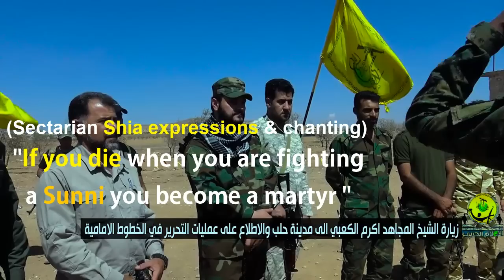Sheikh of Iraqi Shia militia Harakat al Nujba in recent visit to Aleppo, Syria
Akram al Kaabi, sheikh of the Iraqi Shia militia movement, Harakat al Nujba, was recently received as a VIP visitor in order to visit his Iraqi Shia jihadi forces in Aleppo, Syria. His comments were highly sectarian, as he encouraged his jihadi forces. Foreign Shia militia forces now make up the majority of the Assad regime's fighting force in Syria, they are motivated by highly sectarian impulses, as you will see in this video, they cheered together: "If you die when you are fighting a Sunni you become a martyr!"